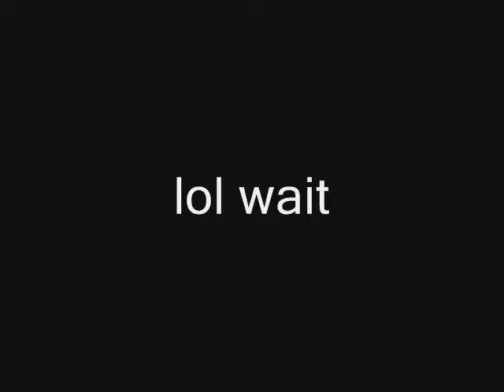Potter! Where's mah child?!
LOOOOOOOLLLLL :')